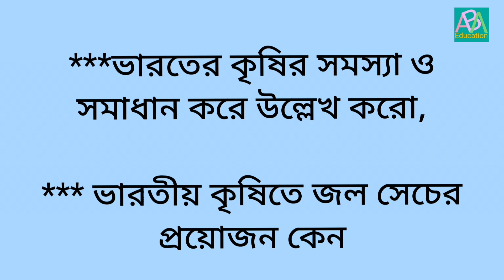Class 10 Geography Suggestions//Madhyamik 2024 Geography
**মাধ্যমিক ভূগোল প্রশ্নউত্তর://youtu.be/KbuxOK8QSZY?si=Mrqr-ZQDXSrYpoly